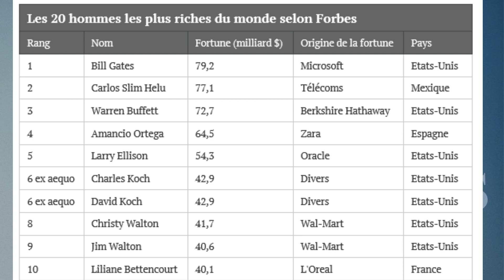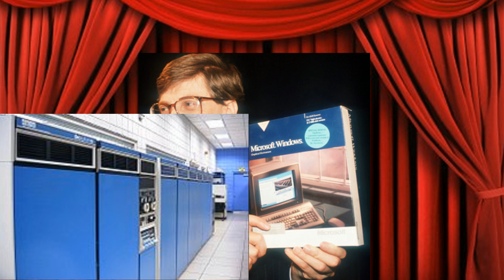QUI EST-IL ? L'HOMME LE PLUS RICHE DU MONDE !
Retrouve moi sur twitch toutes les semaines

► DES RESULTATS TOUTES LES SEMAINES EN BATLLE ROYAL / TOP 1

► DÉCOUVRE UNE NOUVELLE AVENTURE SI TU N'ES PAS